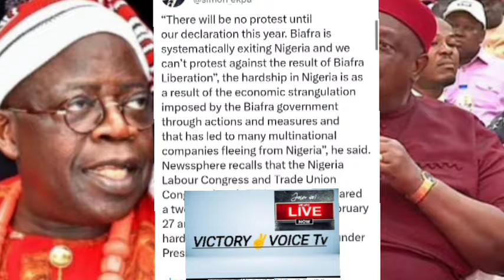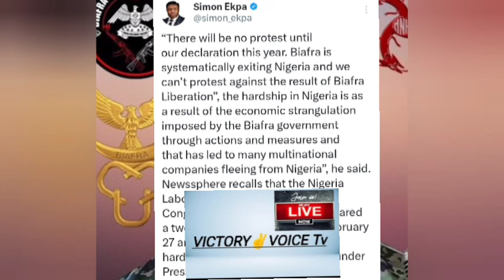NEW SECRET CODE AND FORMULA GIVEN TO BIAFRANS AGAINST HARDSHIP ... SIMON EKPA